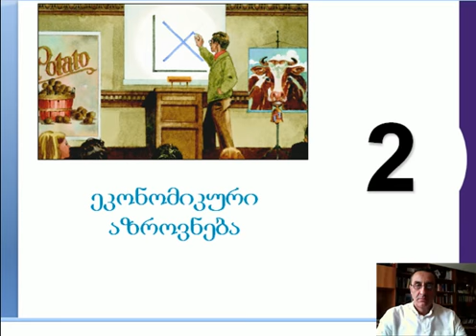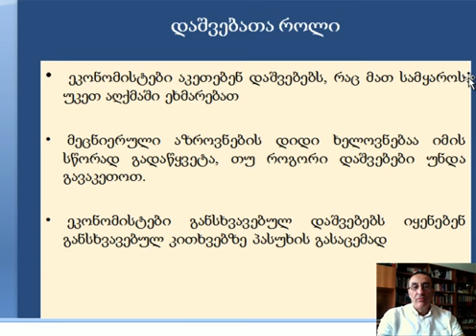ჯაფარიძე-ეკონომიკური აზროვნება 2-1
დიმიტრი ჯაფარიძე, dimitri japaridze-ეკონომიკური აზროვნება ლექცია 2 ნაწილი 1